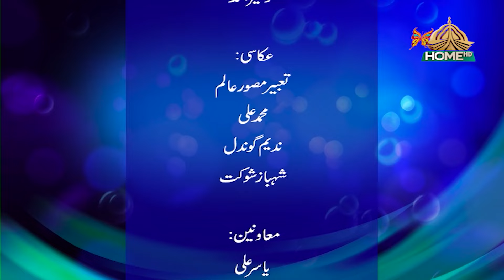Ek Zara Sochne Do Episode 14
Host: Ayesha Jahanzeb
Project Head: Dr. Qaisar Sharif
Exec. Producer: Sayyed Azhar Fareed
Produced by: Kashif Rana
Presentation Chief: Abdul Razzaq Bhatti